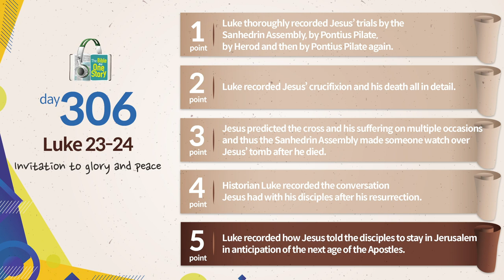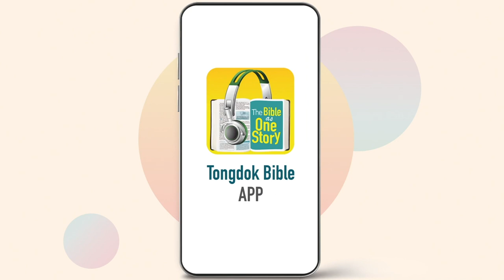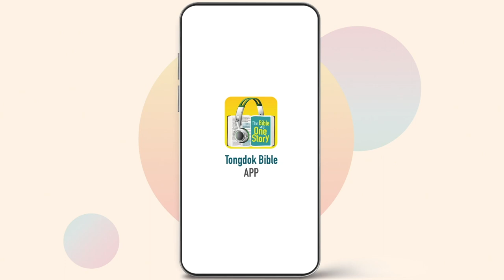Day 306 Tongdok Bible | Luke 23-24 | Invitation to glory and peace | Dr.Byoungho Zoh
Tongdok Bible | Day 306 (Luke 23-24)

Invitation to glory and peace
Jesus who came to the disciples after resurrection taught them that his suffering and resurrection was a fulfillment of the Old Testament and appointed them as witnesses.